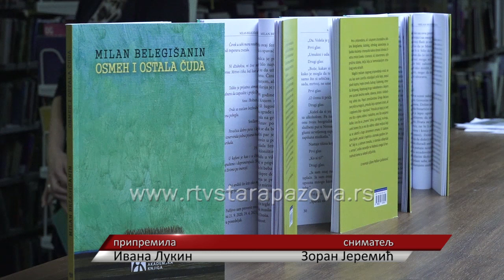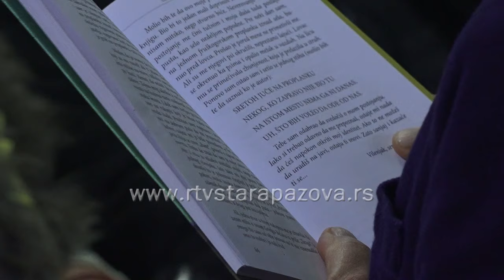Predstavljena nova knjiga Milana Belegišanina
Sinoć je u staropazovačkoj biblioteci predstavljena nova knjiga novosadskog pisca i reditelja Milana Belegišanina pod nazivom "Osmeh i ostala čuda". Pogledajte kako je bilo na promociji.